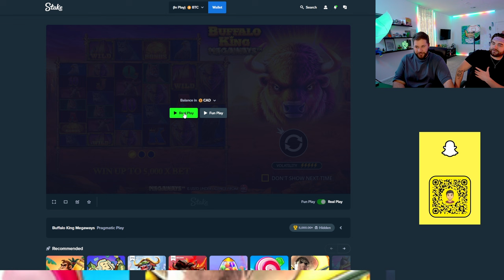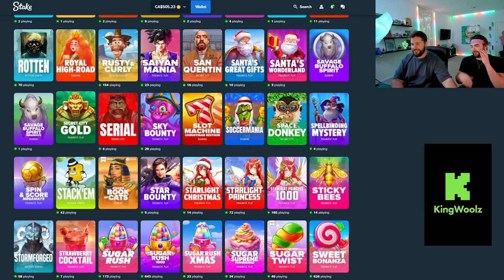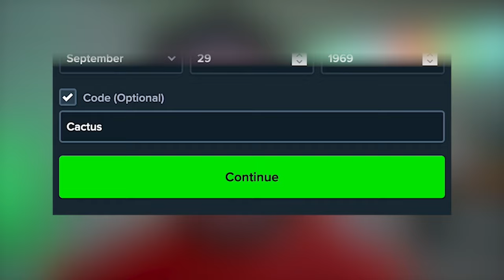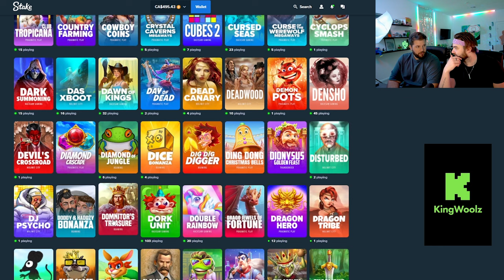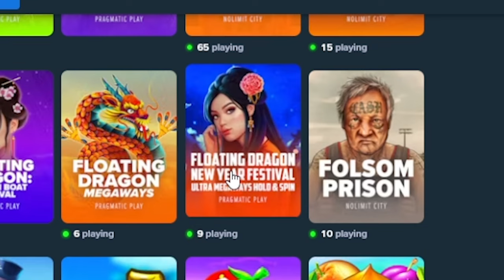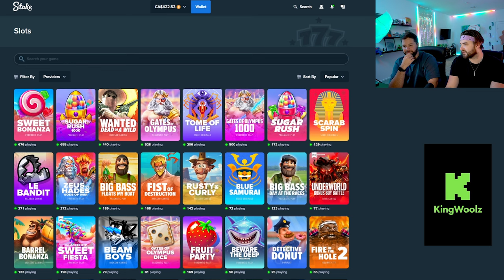RANDOM SLOTS 2! WE GOT SOME SQUIRTERS IN THIS ROUND!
HERE WE GO.  Episode 2 is here! Will we profit? Will chance be on our side this time? Let’s see on today’s second installment of RANDOM SLOTS!